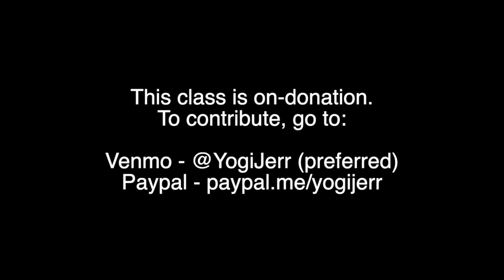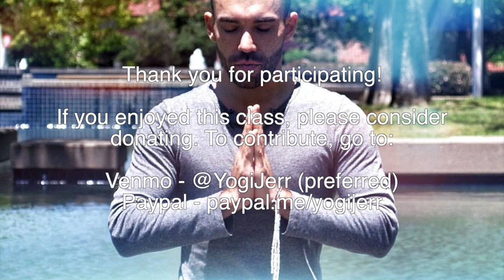Yin-Inspired Tantra Yoga - 75-Minute Tantra-Hatha Yoga Class with Jerry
All videos are the property of Jerry Givens Coaching & Wellness and all rights are reserved.